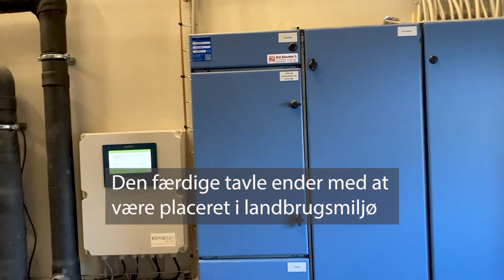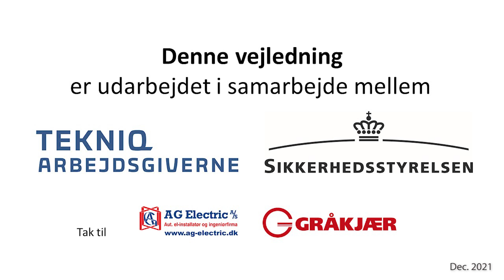Brandbeskyttelse - landbrug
Vejledning udarbejdet af Sikkerhedsstyrelsen i samarbejde med TEKNIQ Arbejdsgiverne.